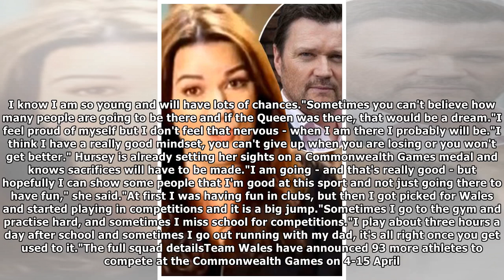Commonwealth Games 2018: Wales name 11-year-old Anna Hursey in squad By Sport LD News